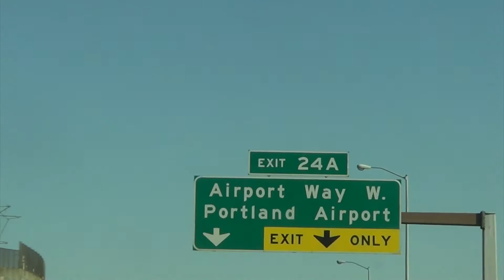Blu Ray Mission Episode 19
A new day, a new list to conquer